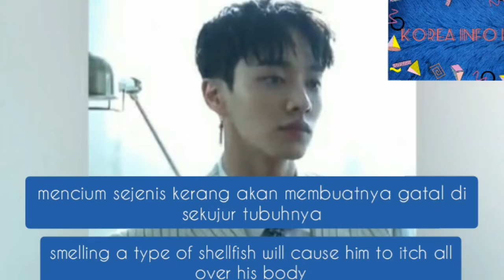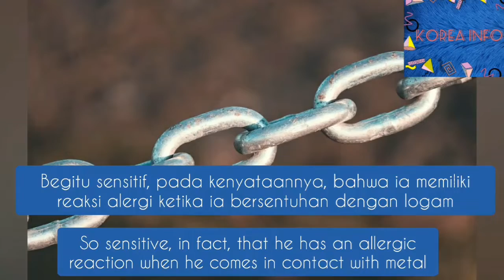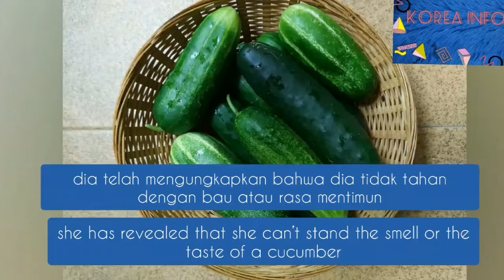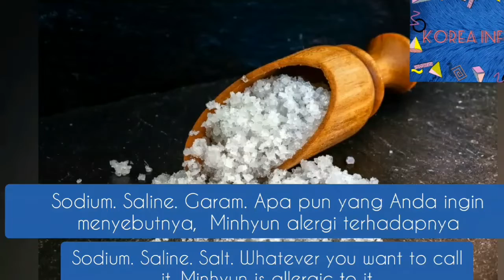10 Korean idols with severe allergies